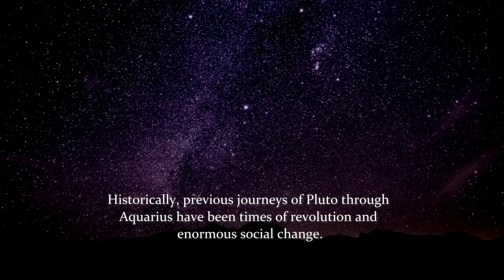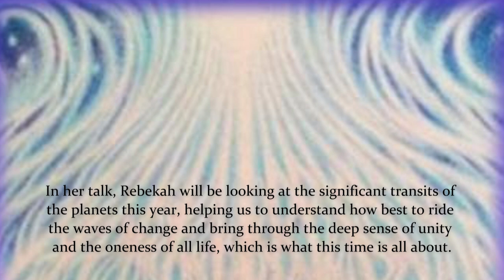PREVIEW: 2024 Living in a Time of Change with Psychospiritual Astrologer Rebekah Hirsch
We know that we are living through momentous times, coming to terms with world events that can be deeply disturbing. So it is extremely helpful to take a step back, look at the larger time frame and understand that we are witnessing the ending of the old order and that something new is starting to be born.

As an astrologer, the key focus of 2024 remains on the transit of Pluto into Aquarius, alongside the bright conjunction of Jupiter and Uranus in Taurus, swiftly followed by Jupiter’s entry into Gemini trine to Pluto in early Aquarius.

Historically, previous journeys of Pluto through Aquarius have been times of revolution and enormous social change. Uranus, the ruler of Aquarius is, above all, the symbol of freedom. Uranus also has to do with the evolution of consciousness and we see this in the mythical story of Prometheus who fought with Jupiter to bestow the fire of the Gods upon the human race. In 2024 Jupiter, the principle of expansion, gets closely involved with both Uranus and Pluto accelerating the processes of change, the breaking down of old oppressive systems and bringing the seeds of something new.

In her talk, Rebekah will be looking at the significant transits of the planets this year, helping us to understand the direction of travel, how best to ride the waves of change and bring through the deep sense of unity and the oneness of all life, which is what this time is all about.